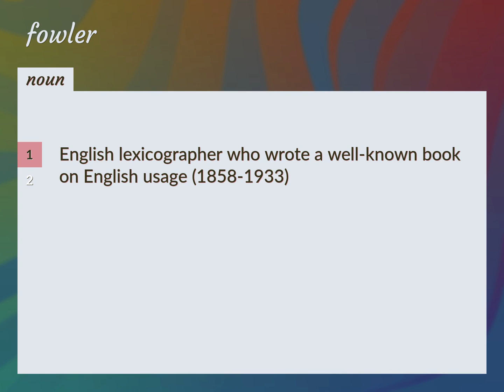Fowler | meaning of Fowler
What is FOWLER meaning?